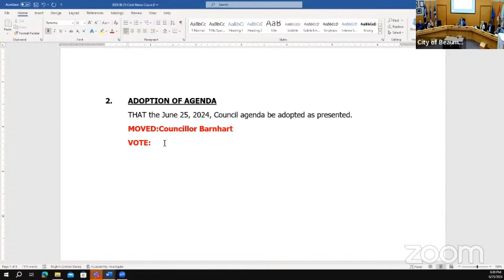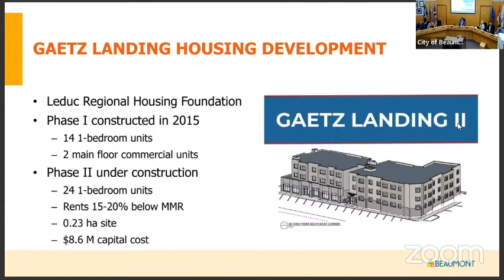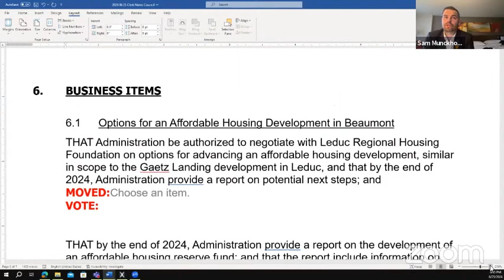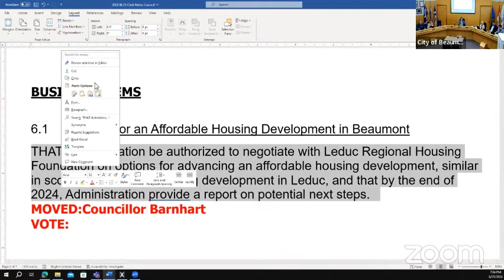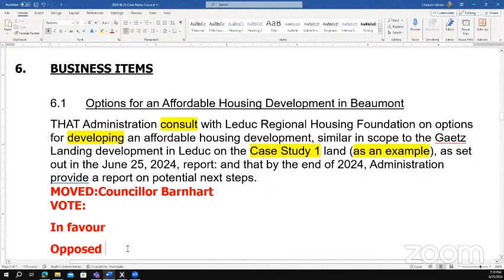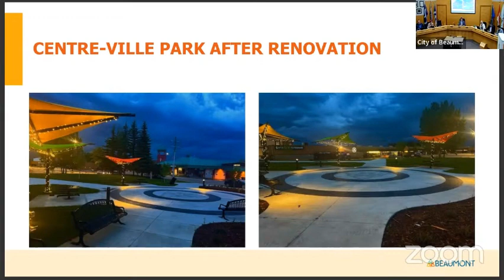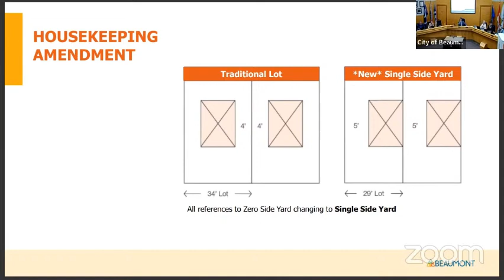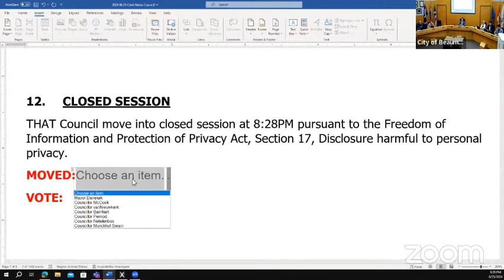Regular Council Meeting - June 25, 2024